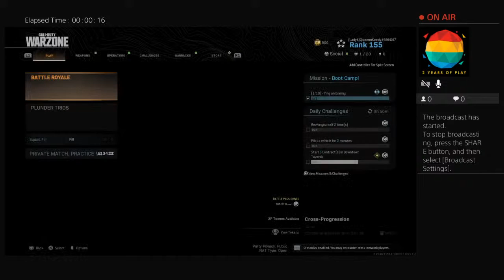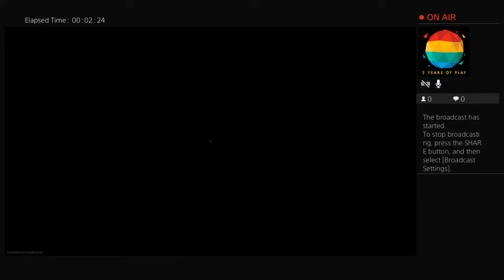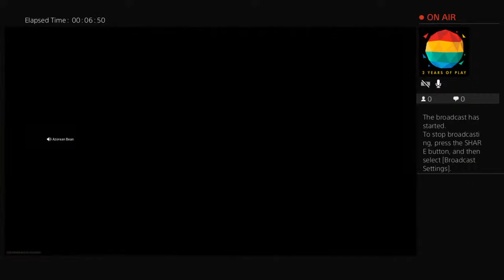QueennKeedy's Live PS4 Broadcast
Chillin&Vibin